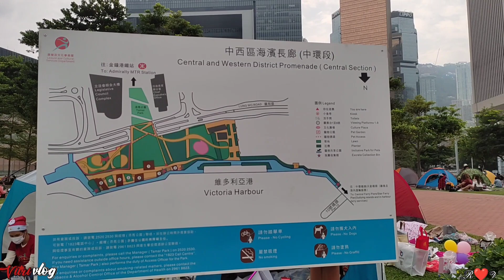RAMENYA TAMAN ADMIRALTY PAS NATAL THN 2021 (DIDELETE SYANG)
Assalamualaikum 🙏

Hallo teman-teman
Kembali lagi di channel ku

Liburan ku hari ini lagi bermain ditaman Admiralty. Taman yg ramai disaat hari hatal..

Bnyak sahabat seperjuangan merayakan pesta natal distu..

Selamat hari natal untuk semua yg kristen maupun katolik🙏🙏🙏

Ayo temen-teman ikuti keseruan ku ya .

Ikuti keseruan ku ya teman-teman

Alat edit  ✓

Handphone :  redmi note 10

Aplikasi edit video : inshot

Backsound : YouTube audio libary

Waalaikumsalam 🙏